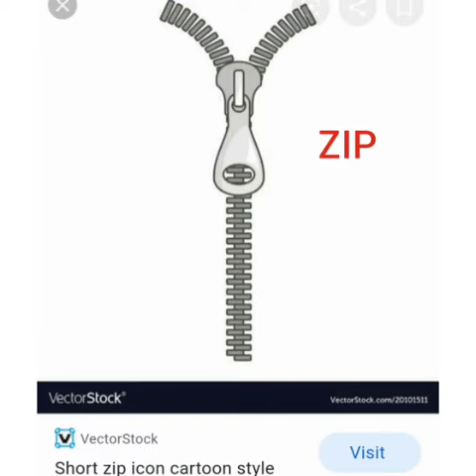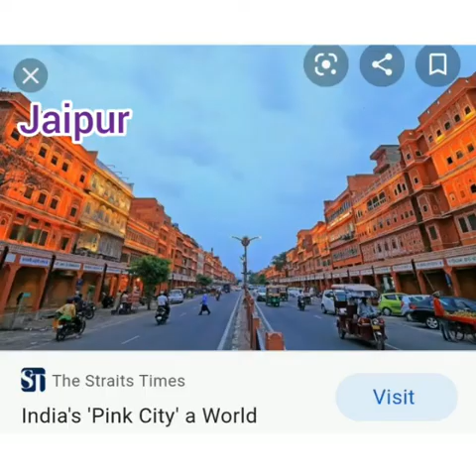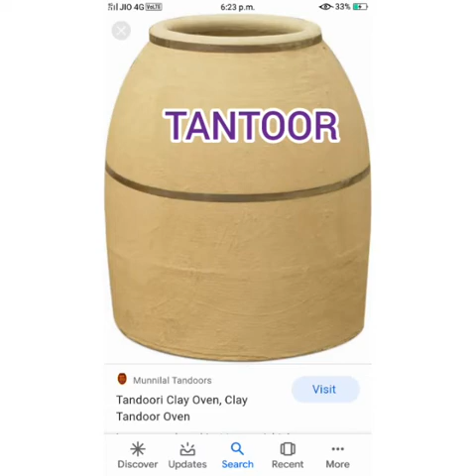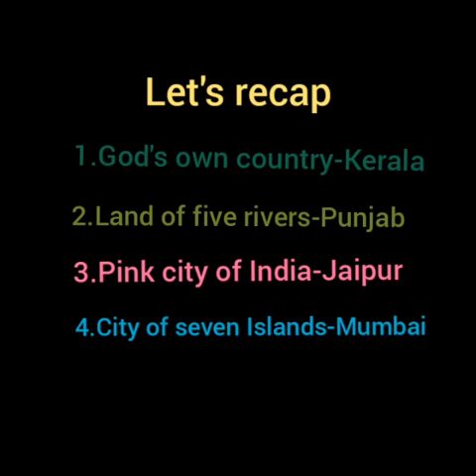4B / GK/ Jency